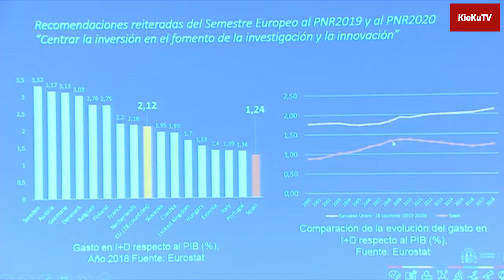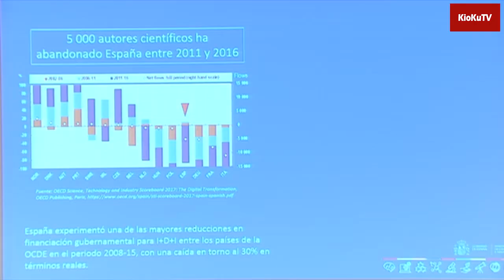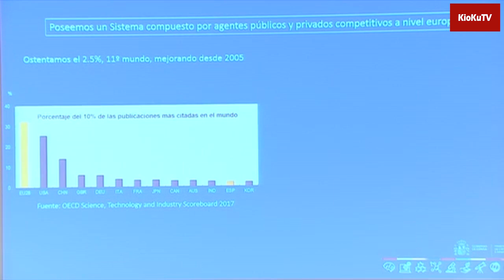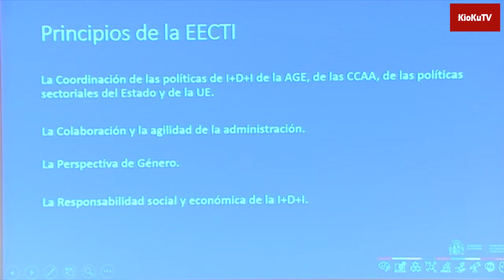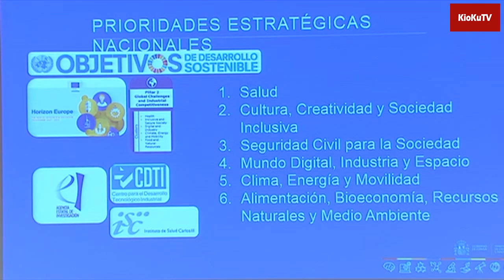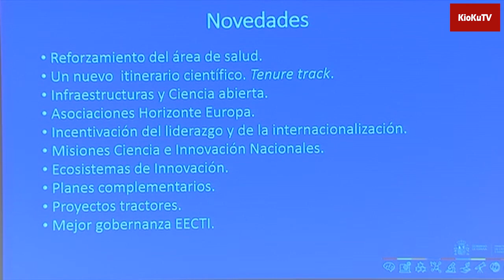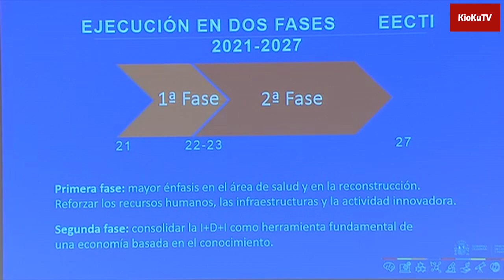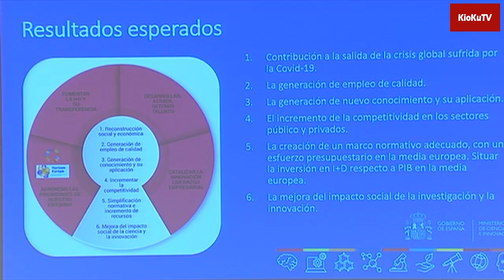Comparecencia de Rafael Rodrigo, Secretario General de investigación en la Comisión de Ciencia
Comparecencia de Rafael Rodrigo Montero, Secretario General de Investigación, en la Comisión de Ciencia, Innovación y Universidades, para informar de la Estrategia Española de Ciencia, Tecnología e Innovación 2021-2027, el día 1 de Octubre de 2020